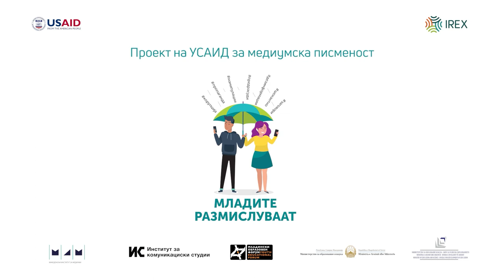Iva Naskova at the International Symposium organized by ICS and IREX